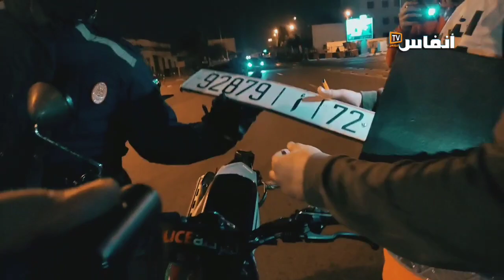طاحت ليه بلاكة الطوموبيل برحبة الزرع بشارع محمد السادس.. سائق طاكسي قتل مول بيكالا وهرب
# أخبار_عاجلة